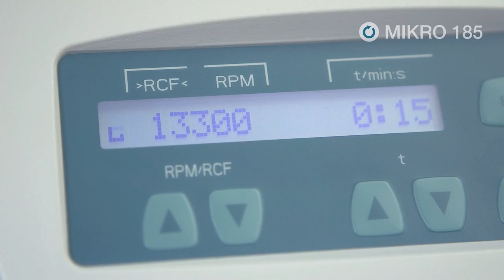Hettich Mirko 185 (Microcentrífuga - Video Demostrativo)